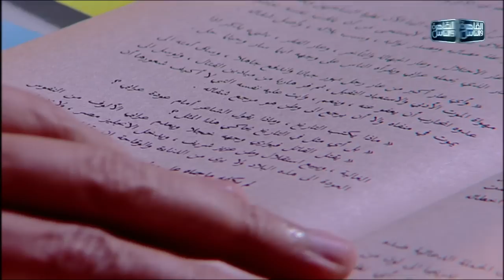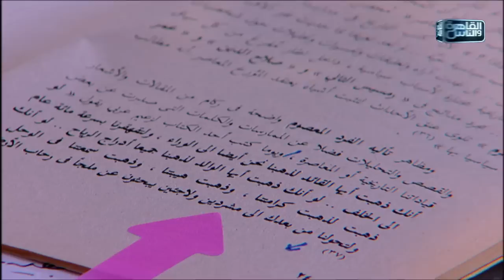الوجه الآخر لمصطفى كامل وأحمد عرابي .. بأوراق من التاريخ ابراهيم عيسى : قالولكم الكلام ده؟